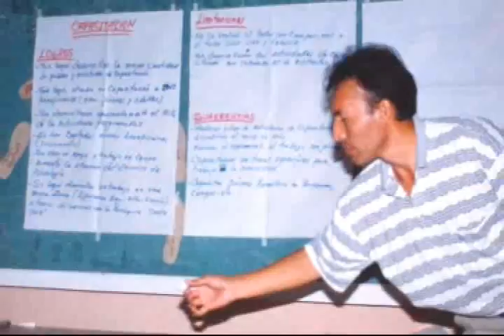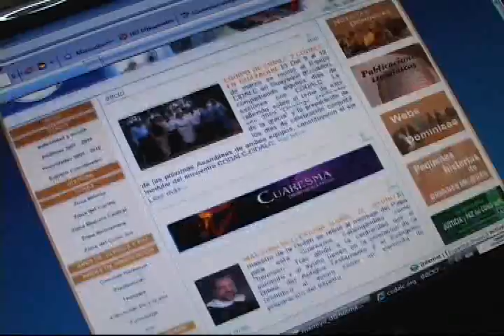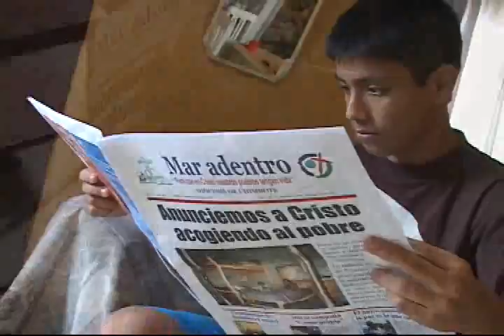CECOPROS una obra comunicativa al servicio de la iglesia